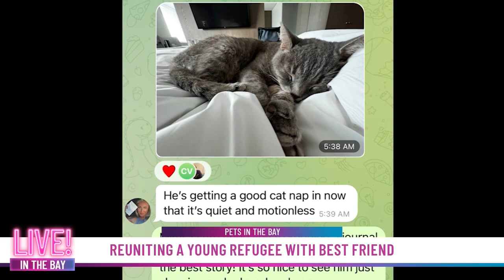Reuniting a young refugee with her best friend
KRON4's Ken Wayne chats with Olivia Horton about the heartfelt story.